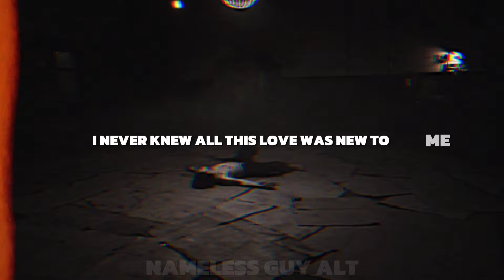[EXTENDED] BoyWithUke - Love Lost (Lyric Video)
Extended by @hallucinating_
Original song by @boywithukeofficial

The picture is from Connor Gaskey's Instagram